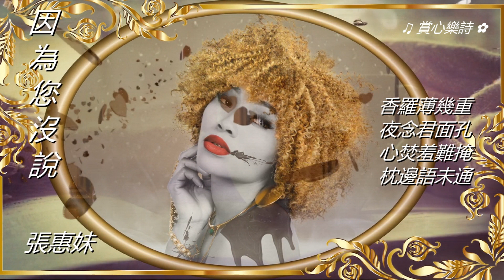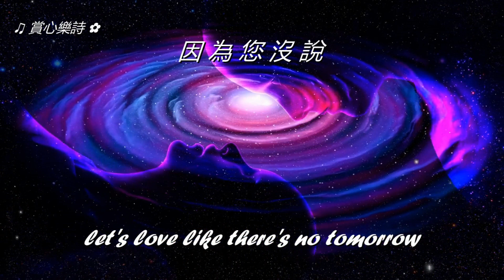✿ 聲藝傳奇群星會 (A5-505)【可惜不是您 ~ 梁靜茹 ● 因為您沒說 ~ 張惠妹】賞心懷舊金曲 ✿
聲藝傳奇群星會(A) 經典重溫 淺聆輕聽 深情回顧 。。。
【可惜不是您 梁靜茹 ● 因為您沒說 張惠妹】✿

(00:00) 可惜不是您
(01:59) 因為您沒說